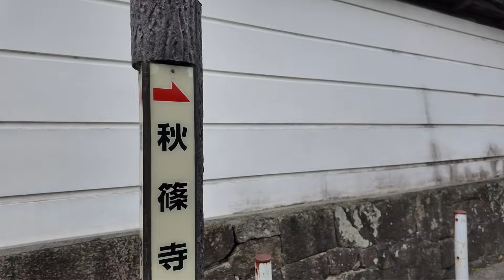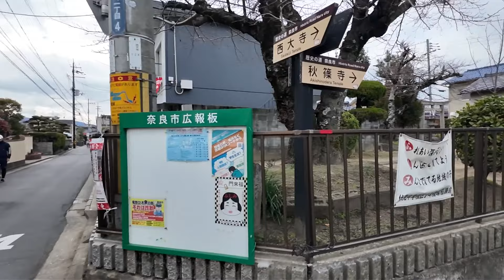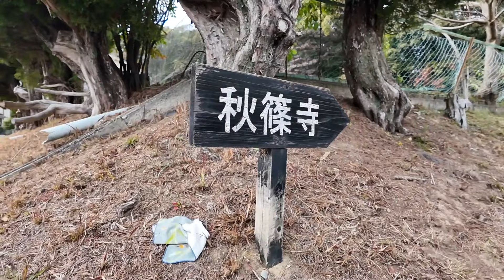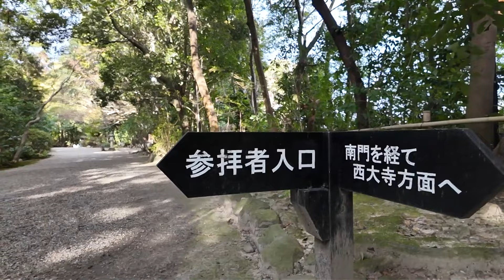近鉄・大和西大寺駅から 秋篠寺へ歩いて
も、よろしくお願いいたします。